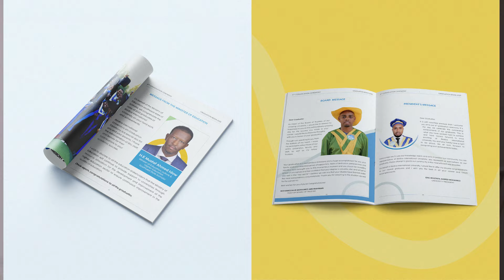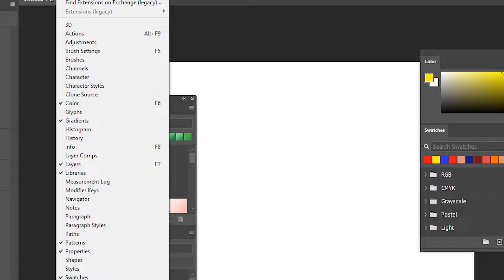Graphic Design MasterClass | A Beginner Guide To Adobe Photoshop CC | Graphic Design Af Soomaali